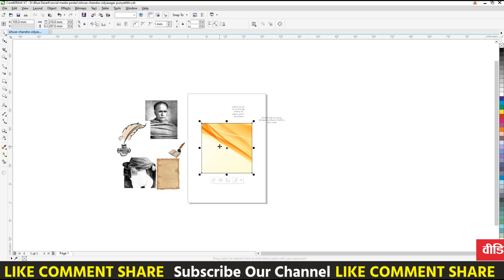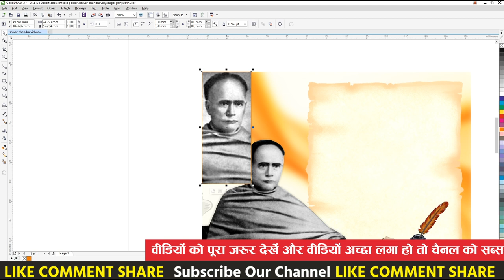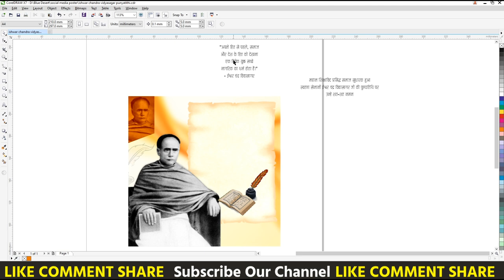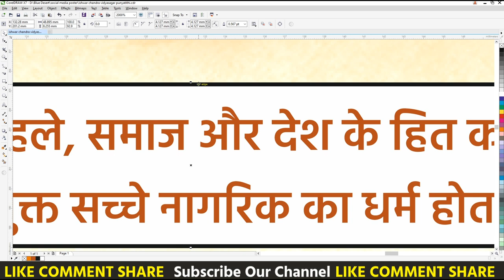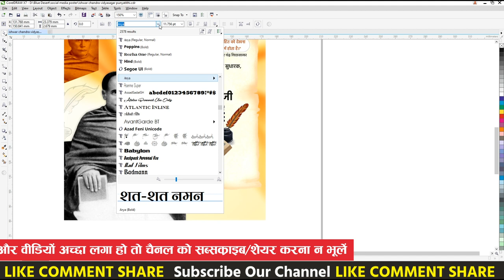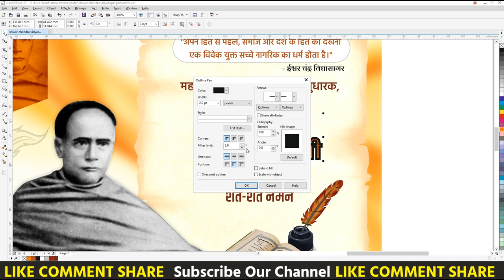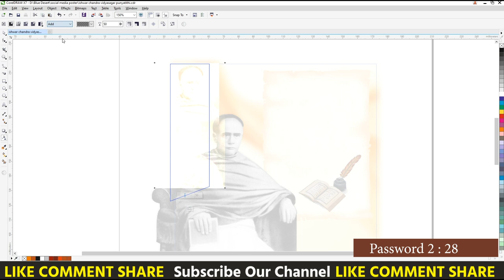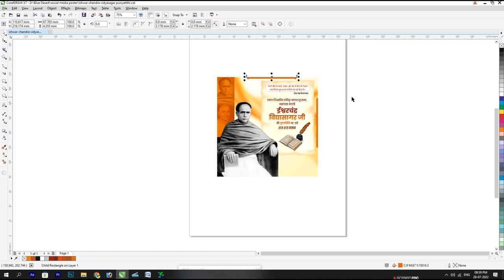ishwar chandra vidyasagar Poster | Corelart | ishwar chandra vidyasagar Punyatithi Poster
Corel Draw X7 Mobile Poster